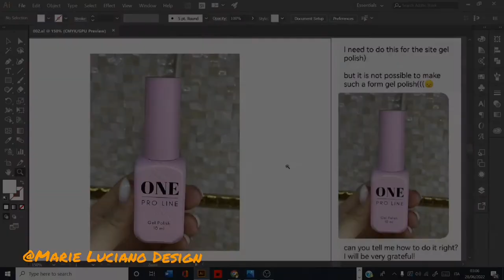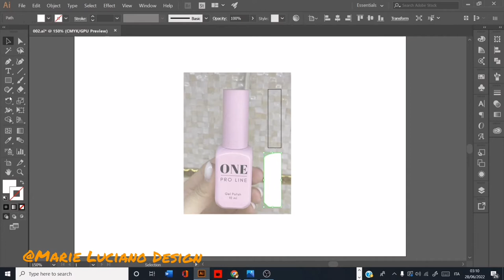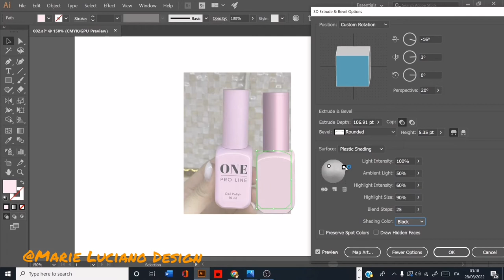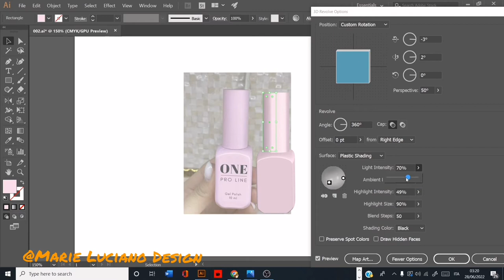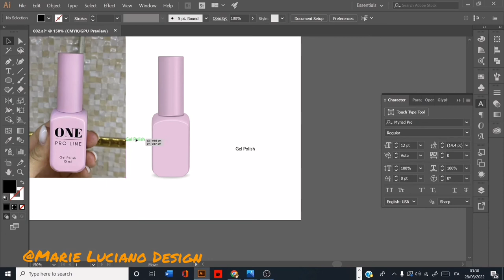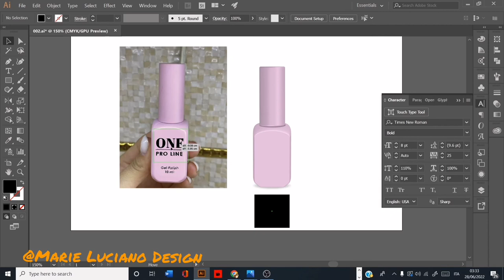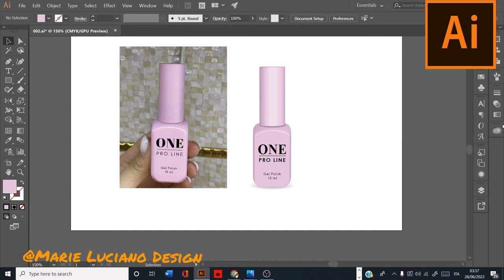How to design a 3D gel polish in Adobe Illustrator - Step by step nail polosh tutorial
I'm back with this brand new cosmetics tutorial using adobeillustrator to create a beautiful and realistic
This 3D simulation was requested on my Instagram Page and you know me I try to make all my followers happy 😊
Cool illustrator 3D effects allow you to design realistic product simulations..
Please drop a suggestion for my next video in the comments 😉